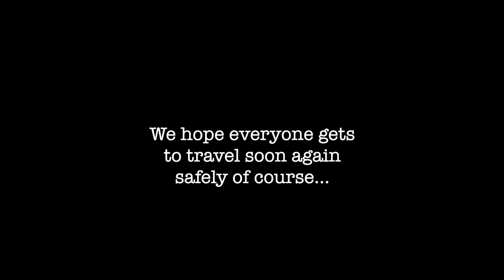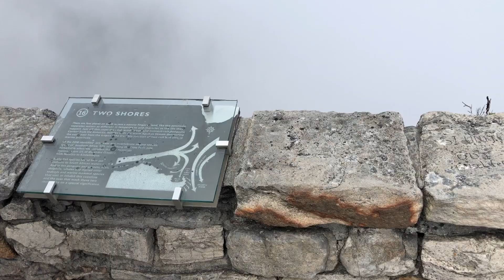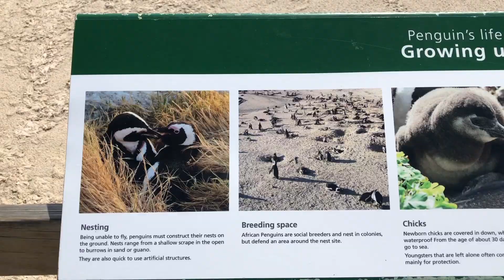South Africa Part 1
Around 6 months before the pandemic, we were lucky to visit South Africa.

In this episode, we go around Cape Town and hiked up the famous Table Mountain. We also did a day trip to Cape of Good Hope and Boulders Beach, where we saw some penguins.